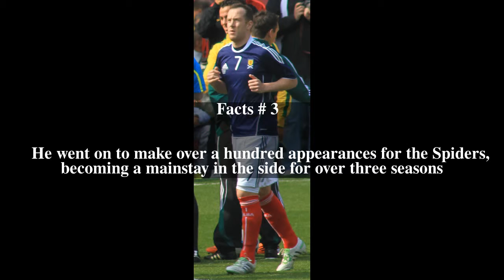John McGregor (footballer, born 1963) Top # 6 Facts